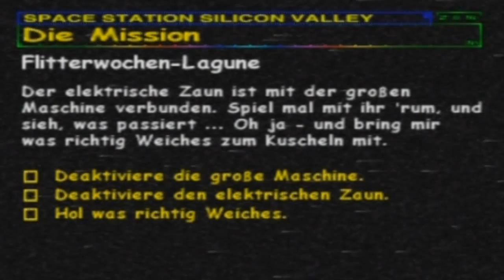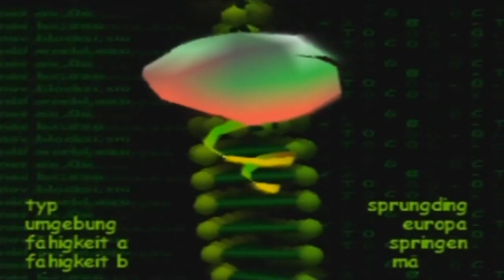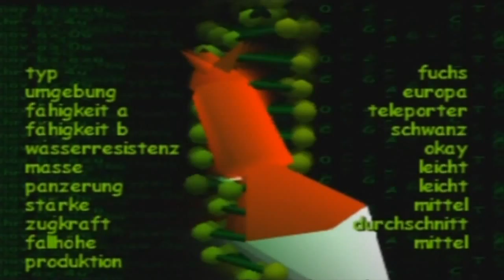Let's Play Spacestation Silicon Valley [Deutsch/100%] #03 - Das Sprungding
Wir kommen zur ersten Mission in der man sich fragen sollte ob die Leveldesigner frei hatten oder zu viele fliegende Schafe gesehen haben. Um dieses Level zu schaffen müssen wir entweder Gegner besiegen die uns in wenigen Sekunden umklatschen oder mit der Wasserempfindlichen Rennmaus in ein großes Wasserbecken springen. Ohne jeglichen Hinweiß.